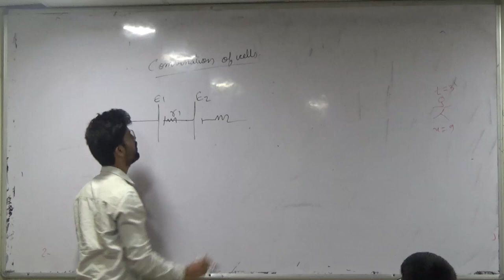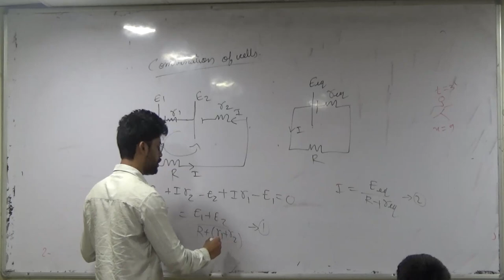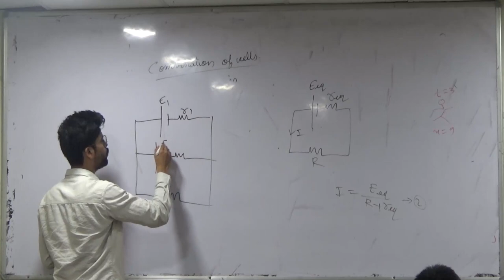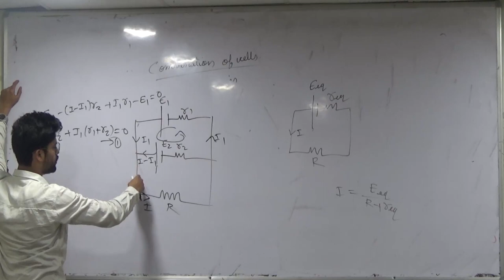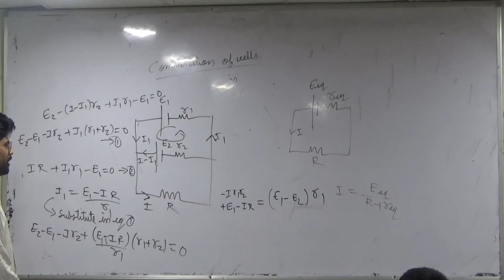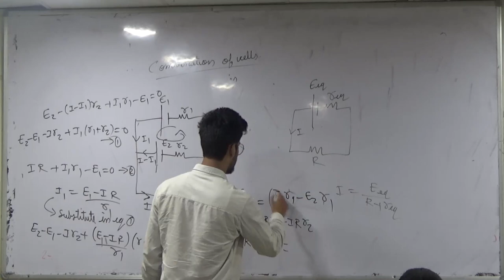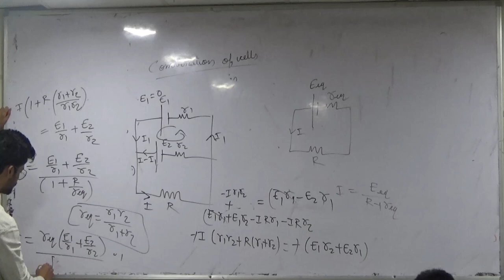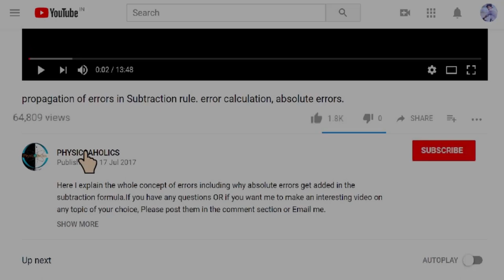Current Electricity | Cells batteries in series and parallel | IIT JEE / NEET | KOTA Faculty|Prateek